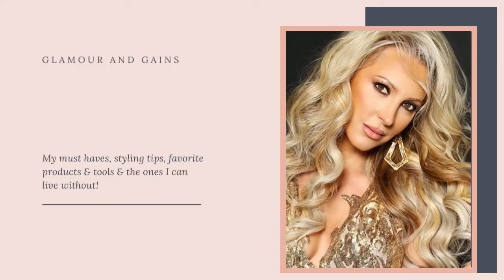Deinfluencer Anti Haul | My Sephora Essentials & What I'm Ditching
Hi lovelies, get ready with me as I go through my Sephora beauty essentials from must haves, to like but don't need and total misses I regret buying. I'm really trying to be more conscientious with my buying habits and less wasteful, plus I can't stand clutter.

This is a long one but I wanted to try and save you wasting money on beauty and skincare products you really don't need. Plus you can just jump to sections that interest you.

At the start of every year I completely clear out my medicine and bathroom cabinets and get rid of everything I'm not using. I've wasted so much money on hair care I thought I needed and pretty makeup palettes I only end up using 2 colors with. So hopefully this will help you narrow your buys down and save you some money and space.

Links coming tomorrow for all of the products used. Some were gifted but most were out of my own money.

Intro 00:00-1:06
Morning skincare routine 1:06-16:01
Haircare routine 16:02-19:29
Haircare tools part 1: 19:29-22:45
Makeup essentials & things I don't need in 2022: 22:45-42:53
Hair tools part 2 and finishing products:42:53-46.33
Evening skincare routine 46:33-49:21
If you need to know more: 49:21-end

14 Features to Look For When Buying Your IR Sauna"